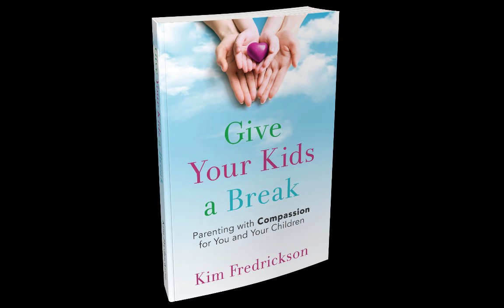Teaching Kids to Develop a Friend on the Inside - Kim Fredrickson, MFT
We want to help kids develop a safe place by being kind, compassionate and forgiving to themselves when they fail, or others don’t like them. The reality is that
for the rest if their lives people aren’t going to like them for a variety of reasons. It is a guarantee. It’s part of life.
We want to equip them, but not by expecting others to not offend or hurt them. This type of strategy creates children and teens who cannot live in an adult world. We want to help them develop a safe place on the inside, where they can seek God, ask for his help, and be a friend to themselves.
It is life changing to walk around every day with a compassionate friend on the inside, rather someone who is beating yourself up. It is a different world and much better world to live in, for ourselves and our kids too!

Check out Kim’s blog post for more information about this topic